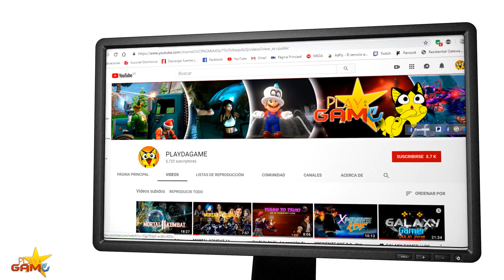Lo que no sabias de Capcom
Capcom se ha inspirado o basado en muchos luchadores profesionales de la vida real para crear algunos de sus personajes conoce aqui cual son los mas relevantes.